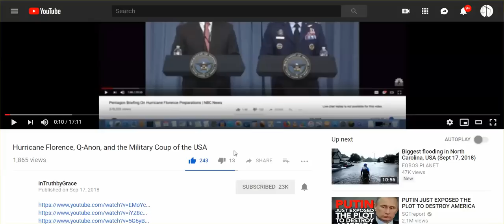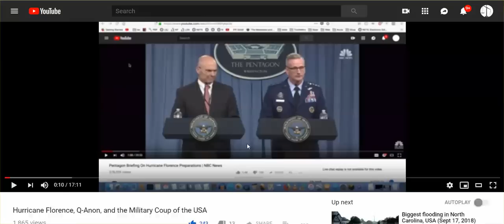This Is What Is Happening In SC & NC! So ... What Are You Going To Do?